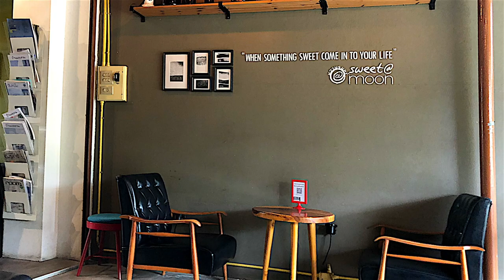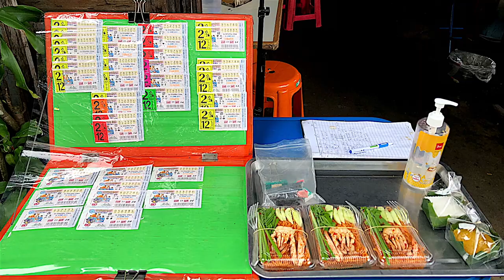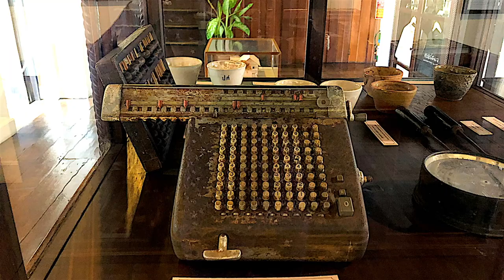CHANTHABURI WATERFRONT COMMUNITY / Bangkok motorbike trip / Thailand Travel Vlog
Chanthaburi Waterfront community is a video of the 6th part of 1400 km motorbike trip started in Bangkok and riding on the loop to Chanthaburi. In this episode we will stroll along the ancient street visiting houses of locals, historic inn and museums, small shops and cafes with the view over the river. On the other bank of Chanthaburi river, we will walk around the Cathedral of the Immaculate Conception, Wat Phailom and King Taksin The Great Park

🎬 Chapters:
0:00 Intro
0:37 Waterfront Community
2:35 Sweet Moon Cafe
3:55 Baan Luang Rajamaitri
6:09 The Cathedral of the Immaculate Conception
6:29 Wat Phailom
7:14 King Taksin The Great Park

**For the full series of Thailand experiences you can watch in the playlist of Thailand Travel Vlog